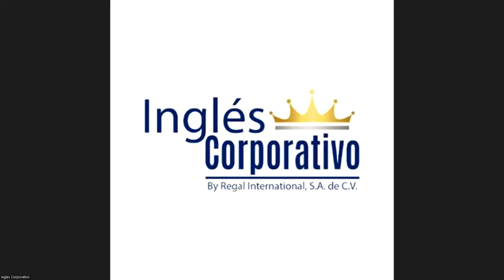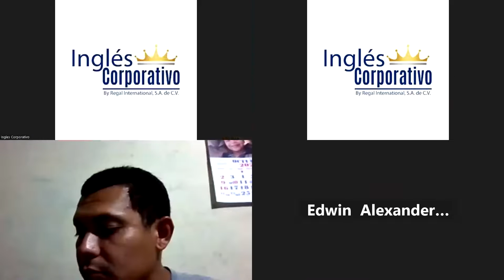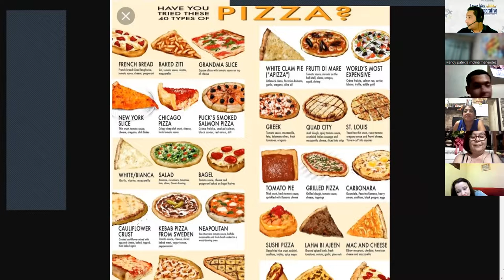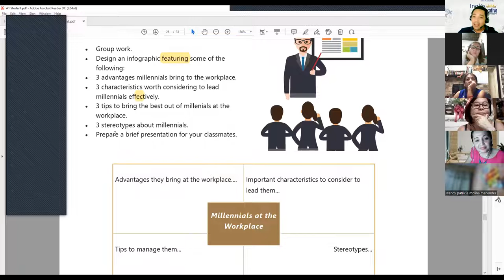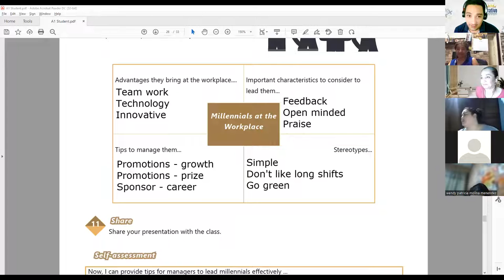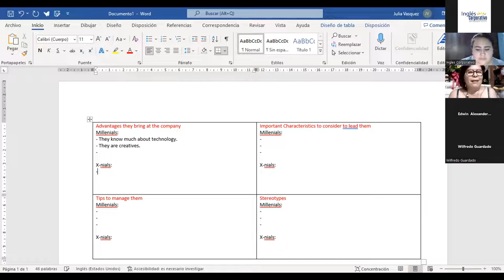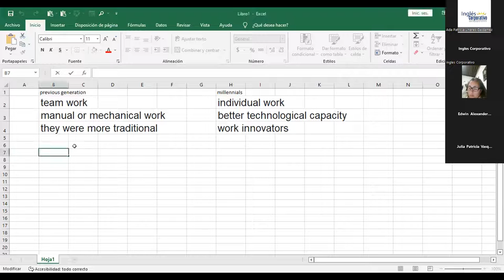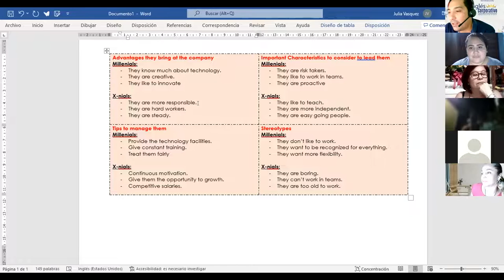Inglés Corporativo-07-10-2022-Compare generation X and Y